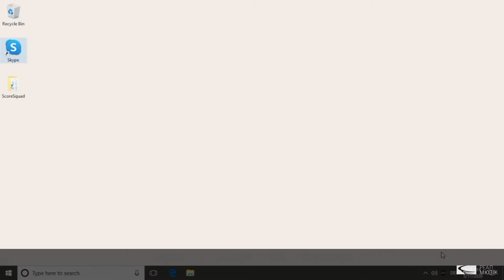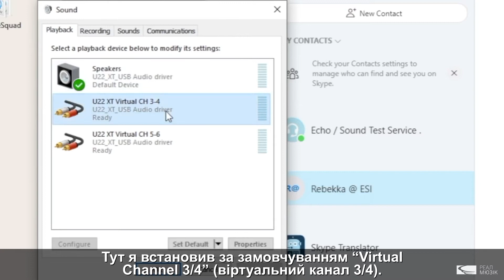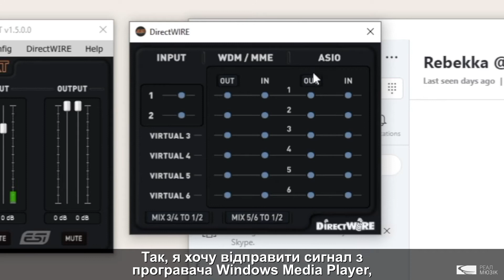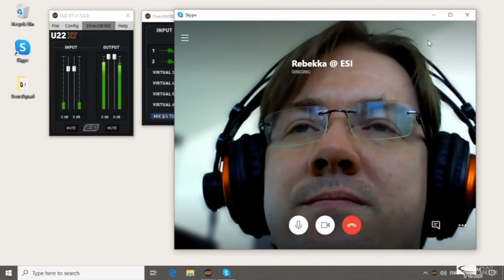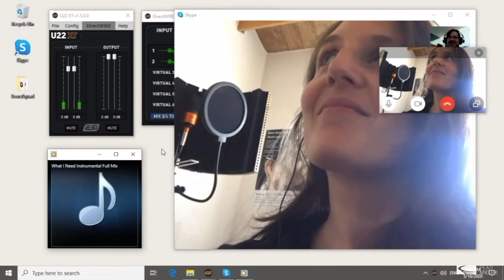Як додати музику до Skype-дзвінка через DirectWIRE від ESI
Чи ви коли-небудь замислювалися, як додати музику до дзвінка через Skype? З інтерфейсами ESI та технологією DirectWIRE це просто! Функціонал DirectWIRE в аудіофнтерфейсах ESI дозволяє відтворювати аудіо в одній програмі, і переносити його в іншу. І вся ця маршрутизація відбувається всередині комп’ютера, без застосування зовнішніх кабелів чи мікшерів!

Прилади ESI, які підтримують технологію DirectWIRE:

MAYA22 USB
MAYA44 USB+
U22 XT
U86 XT
U108 PRE
U168 XT
UGM192
MAYA44 eX

У цьому відео ми працюємо з моделлю U22 XT. Це один з найпопулярніших 24-бітних аудіоінтерфейсів ESI з двома входами та двома виходами. Цей USB-аудіоінтерфейс ідеально підходить для стрімінгу, подкастів або запису. Більше інформації про нього на сайті виробника

U22 XT також продається в комплекті, повністю готовому для звукозапису, разом з мікрофоном і навушниками – U22 XT cosMik Set.